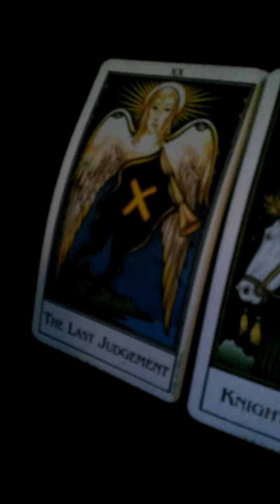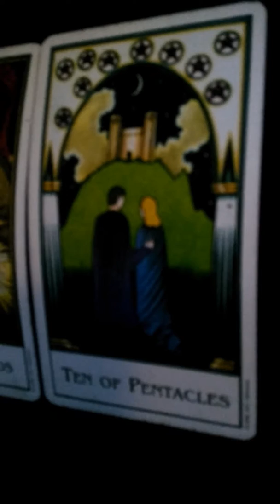How Will Puerto Rico Recover From Hurricane Maria Tarot Reading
In this video, I'm doing a tarot reading for myself on how will Puerto Rico Recover from Hurricane Maria